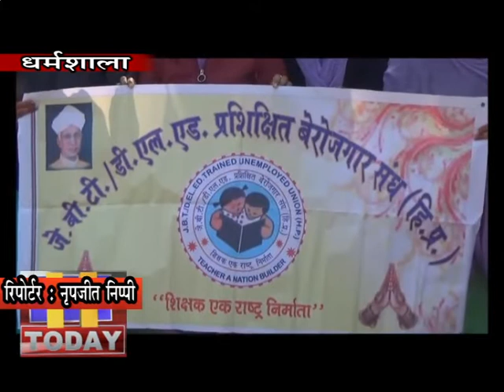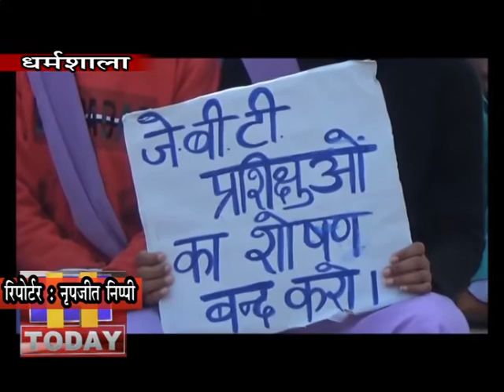12 FEB N 9 जेबीटी प्रशिक्षुओं ने बीएड धारकों को जेबीट भर्ती के लिए पात्र करने का विरोध जताया।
जिला मुख्यालय धर्मशाला में जेबीटी प्रशिक्षुओं ने बीएड धारकों को जेबीट भर्ती के लिए पात्र करने का विरोध जताया। जेबीटी प्रशिक्षुओं ने कक्षाओं का बहिष्कार कर पुलिस ग्राउंड धर्मशाला में एकत्रित होकर जेबीटी यूनियन के प्रदेशाध्यक्ष अभिषेक ठाकुर के नेतृत्व में रैली निकाली तथा जिला प्रशासन के माध्यम से प्रदेश सरकार व राज्यपाल को ज्ञापन भेजा। प्रशिक्षुओं का कहना है कि जब जेबीटी प्रशिक्षुओं के लिए अलग से सरकार द्वारा सरकारी व निजी सरकारी संस्थान खोलें गये हैं। तो बीएड धारकों को कैसे जेबीटी के लिए रखा जा रहा है।